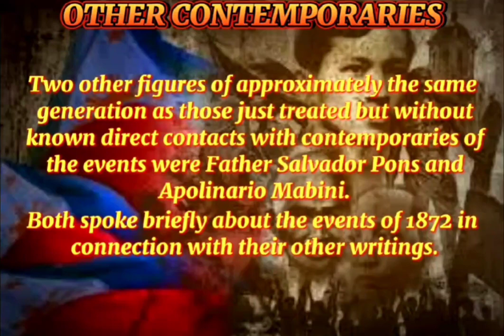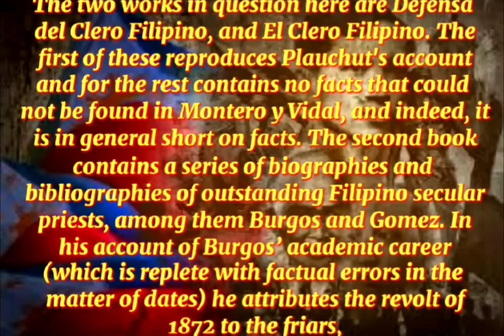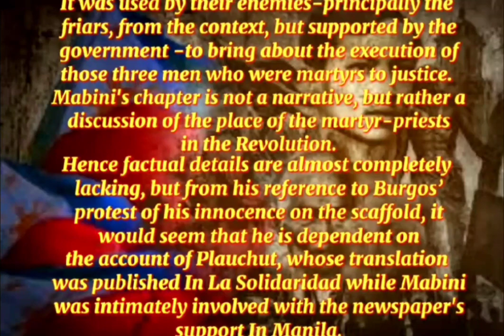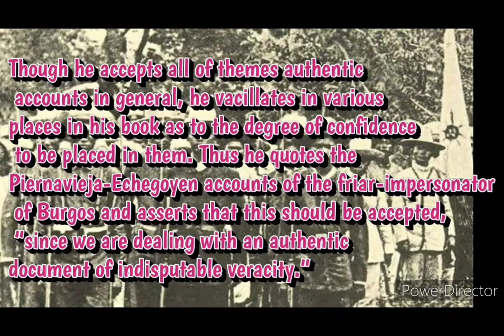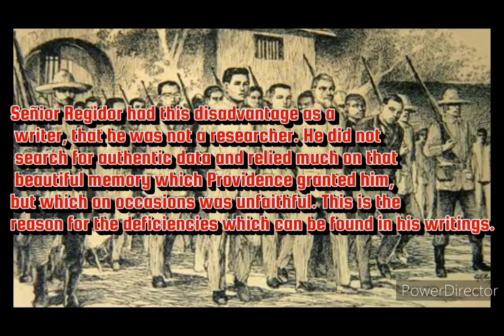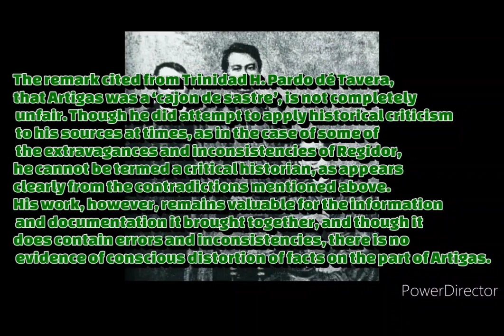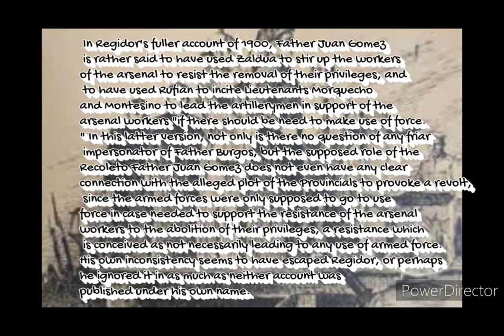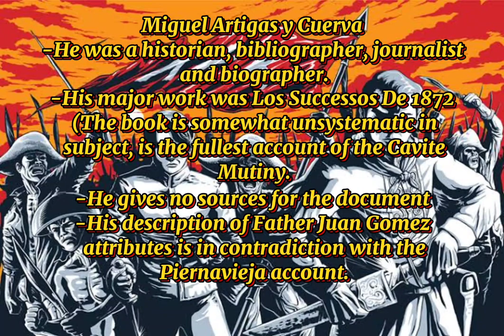Topic 3.3 Cavite Mutiny (Other Contemporaries) Group 3&4